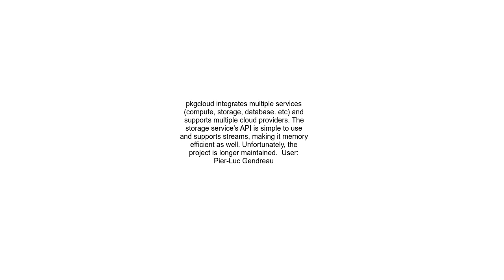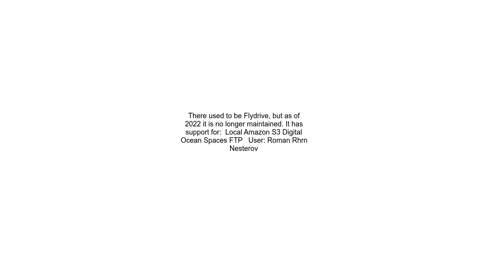File Storage Abstraction module for Node js